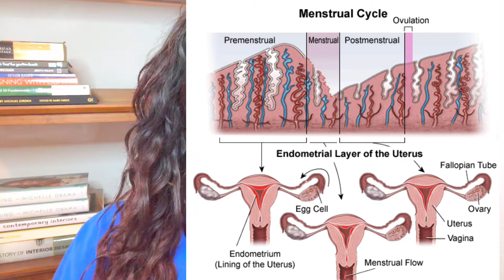Detox Pearls and Vaginal Steam Treatments; Let’s Talk